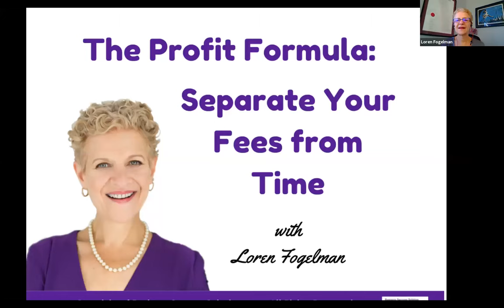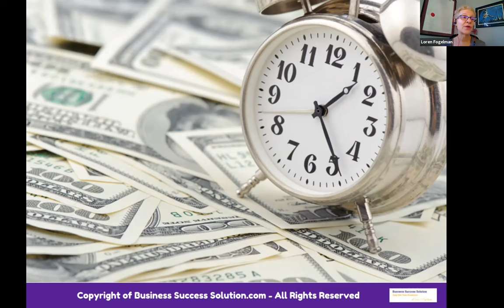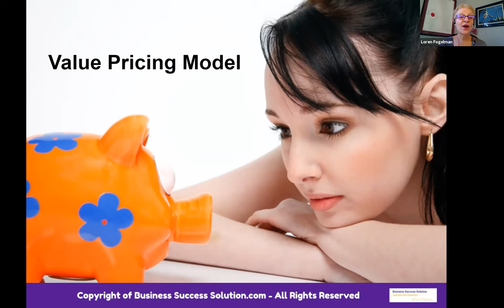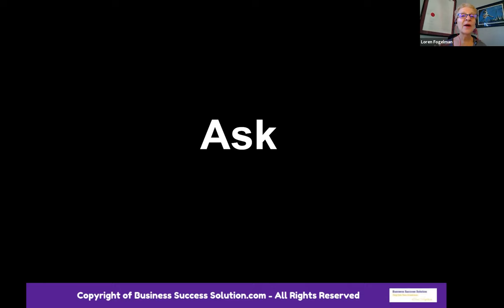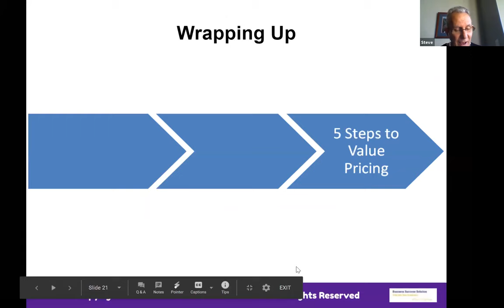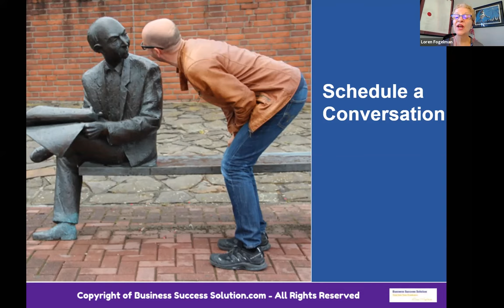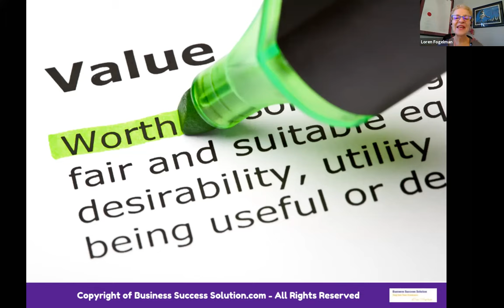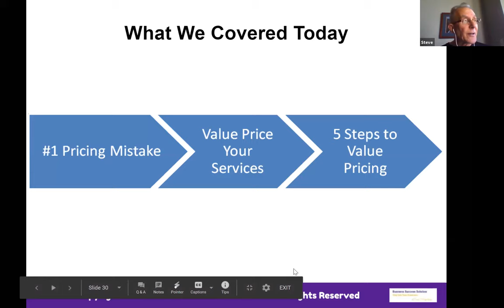Pricing Strategy: Separate Your Fees from Time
Are you one of the many who switched from being an employee to an entrepreneur?

You were downsized out of a job and needed income. Maybe, you realized the career ladder wasn’t that glamorous.

Working for someone else limits your earning potential.

But if you don’t fully grasp how value works, then you continue to under-earn.

Even if you generate six figures each year, you still leave money on the table.

Watch the video to reveal a pricing strategy that separates your fees from time.

My step-by-step system separates your fees from time by focusing on your highest value. It’s time to finally free yourself from the dollars per hour trap and get paid what you’re worth.

Here’s what to expect:
*The #1 pricing mistake that lowers your income.
*Critical steps that increase your profits, and money in the bank.
*How to lighten your workload and increase your earning potential.

Discover how to finally increase your rates with value based pricing.

This works for B2B businesses like accounting professionals and bookkeepers as well as personal services like health and wellness.

Imagine getting paid what you’re worth. My free book explains how to double your income working half the time. Check out the 5 steps to earn more without additional hours spent working

Loren Fogelman
Price and Profit Coach